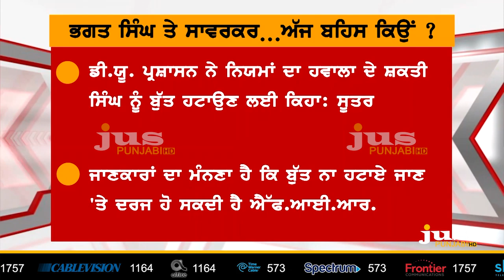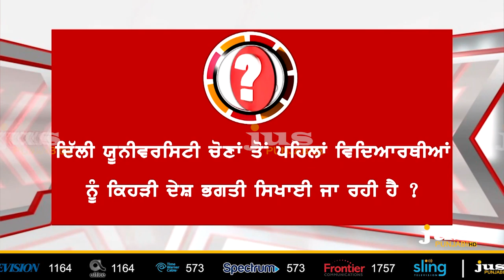Is Statue Politics being done for Hindutav Agenda ? || To The Point || KP Singh || Jus Punjabi